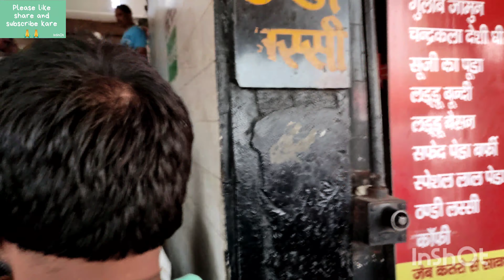हरिद्वार रेलवे स्टेशन से हरिद्वार ब्रह्मघाट तक का वीडियो वीडियो पसंद आए तो लाइक शेयर सब्सक्राइब करना